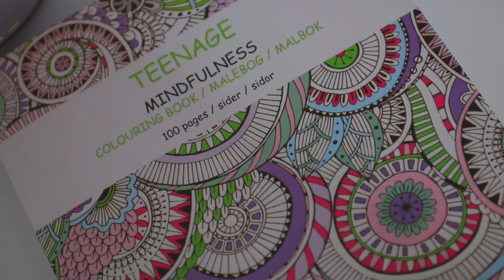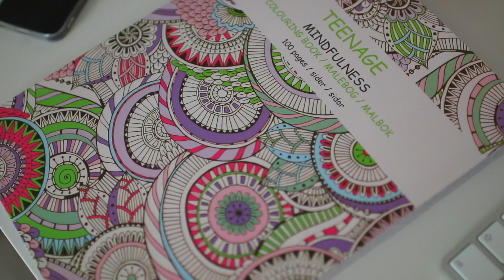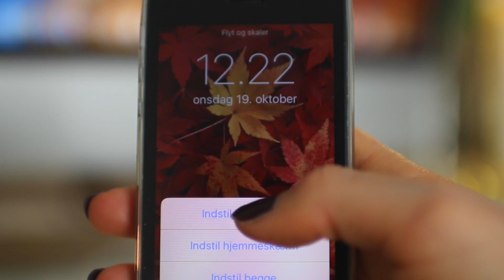EFTERÅR MUST HAVES 2016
Hej allesammen, håber i har et skønt efterår! Der er bare nogle nødvendigheder til efteråret, og derfor har jeg samlet mine MUST HAVES til jer i én video! Håber i nød den :D

Tykke, lækre strømper!

Scrunchies i velour: Trend (på strøget).

Tykke tæpper:

Jysk, Ikea osv. (Mit blå tæppe er fra Jysk og mit hvide "pels" tæppe er købt som spotvarer i Netto).

Læbepomade:

Mentholatum (jeg købte min i Netto som spotvarer).

Fugtighedscreme:

Neutral fugtighedscreme: Netto og Føtex for ca. 40 kr. stk.

Duftlys:

Mit er fra Ikea og hedder "Lugga".

Teenage mindfullness tegnebog:

Min er fra Netto.

VI SES SNART IGEN!!! Hejhej :)